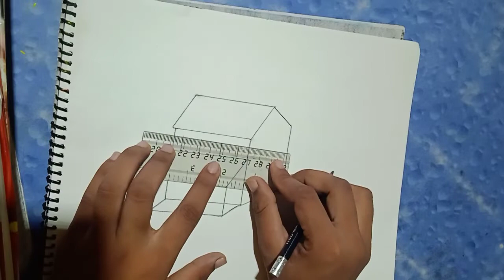how to draw a house.step by step for beginner#Using pencil colour landscape,scenery of nature.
Hello Friends,This channel show video
 related to painting,drawing,sketching by using Acrylic paint,pencil colour and wax crayons.
Learn How to draw and paint easily.This video for everyone.

easy step to draw a house.
small and beautiful house.
for beginner
fun to draw
how to draw a house
how to colour a house
fun to draw a house
using pencil colour